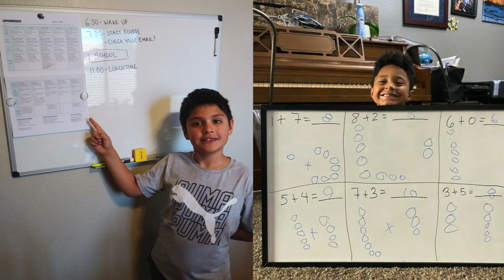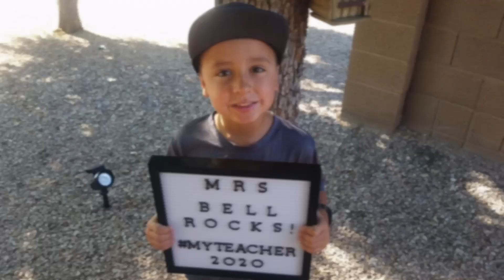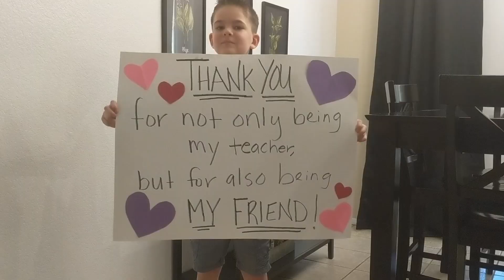Teacher Appreciation Day 2020